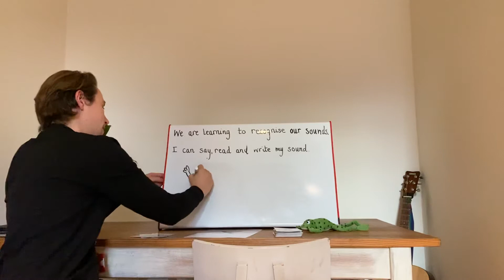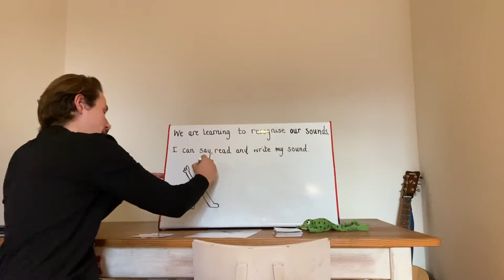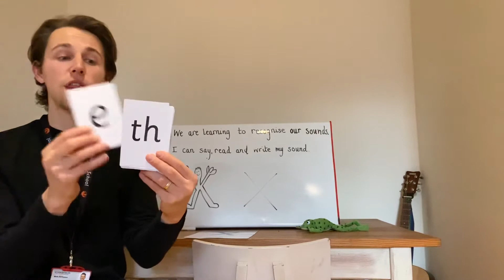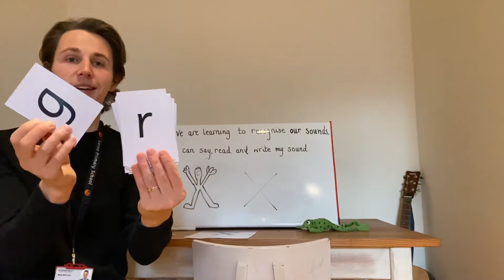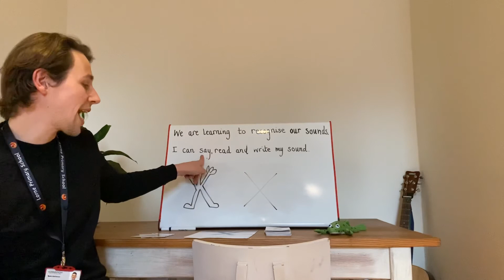RWI Speed Sounds Lesson 29 - x